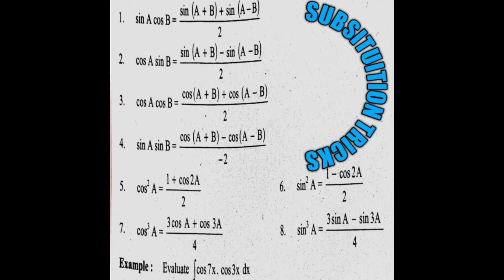SUBSTITUTION TRICKS USED IN INTEGRATION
A DETAILED EXPLANATION GIVEN ON THE NOTES.